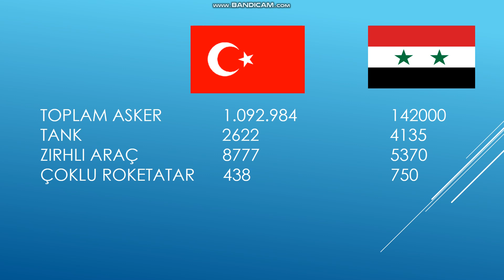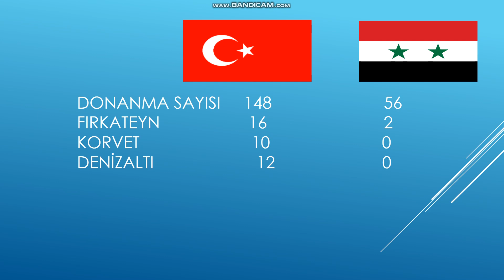TÜRKİYE VS SURİYE ASKERİ GÜÇ